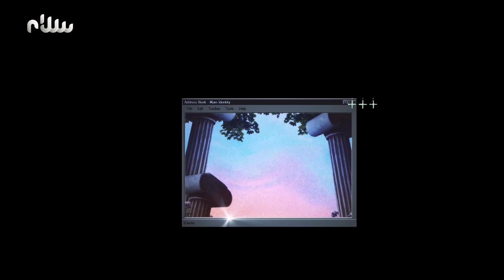منوعات اللمة - الحلقة التاسعة عشرة